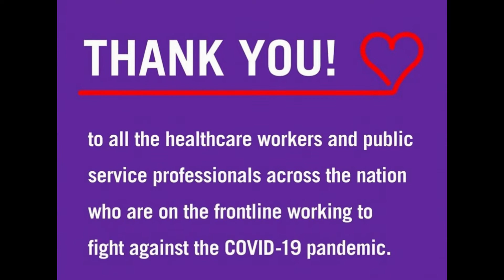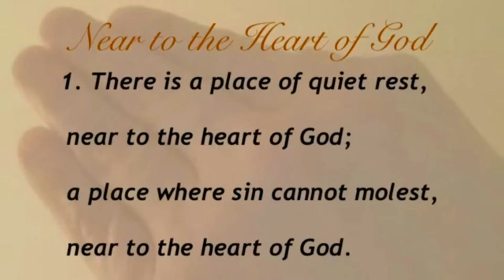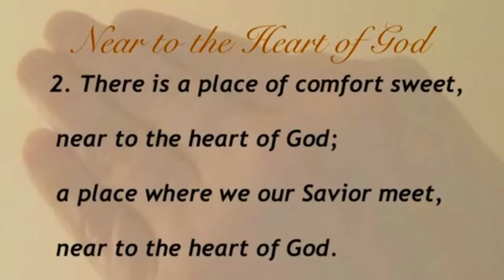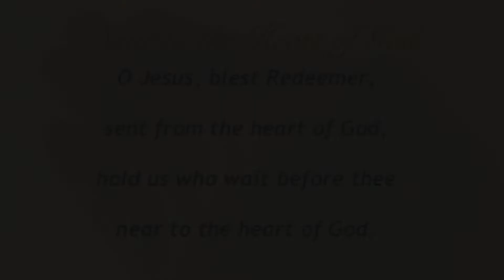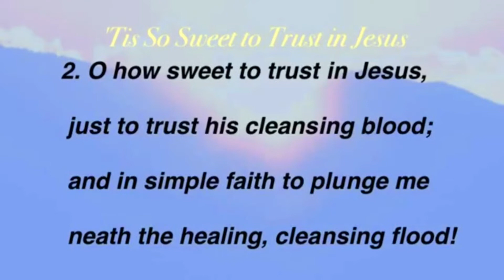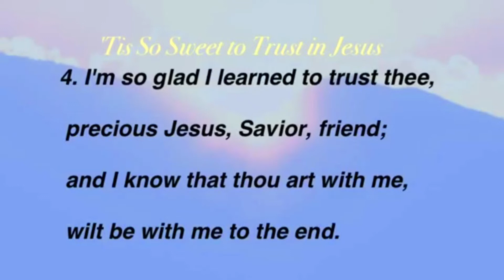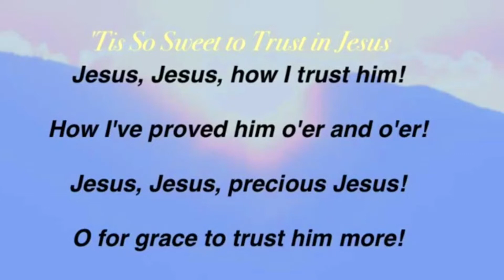A TROUBLED HEART